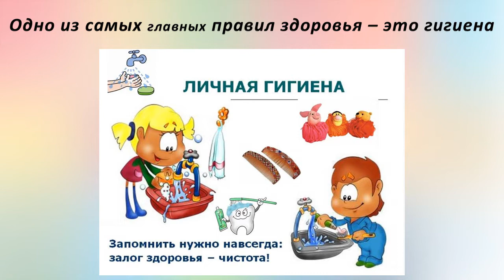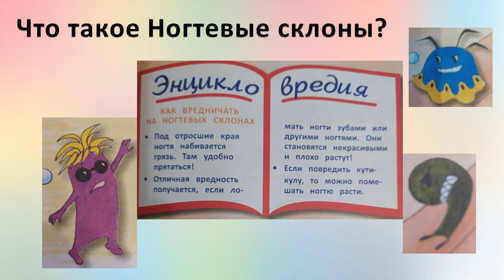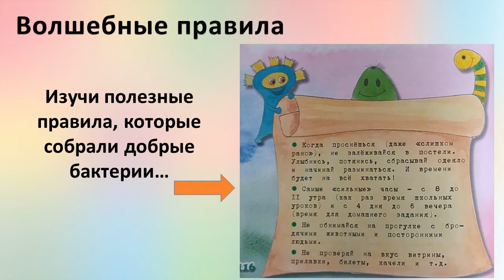Буктрейлер «Добро пожаловать в Чистюлькино!»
По книге «Детям про гигиену В погоне за вредными микробами».